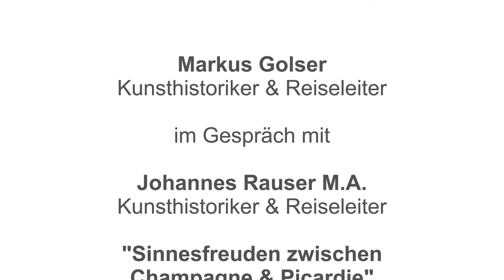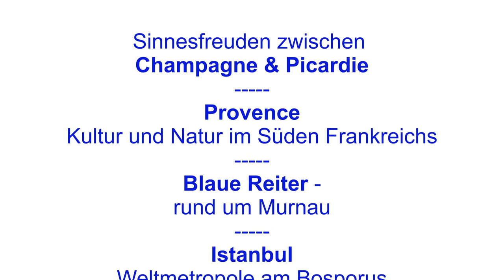Golser, Markus-Champagner-Picardie-Studienreise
Kulturelle und kulinarische Genüsse zwischen Champagne und Picardie

Höhepunkte der Studienreise

- eindrucksvolle Hauptwerke der europäischen Gotik in Laon, Soissons und Reims

- Marne-Bootsfart mit Champagner-Frühstück

- Champagnerempfang in einer Jugendstilvilla

- Besichtigung einer der renommiertesten Champagnerkellereien

Hier klicken für die genaue Reisebeschreibung der
Studienreise "Sinnesfreuden zwischen Champagne und Picardie"

Studienreisen mit Markus Golser

Musik
Ave
by Alex Beroza
featuring Morusque